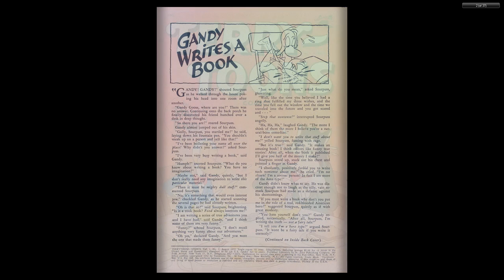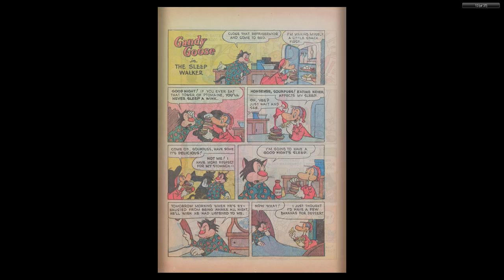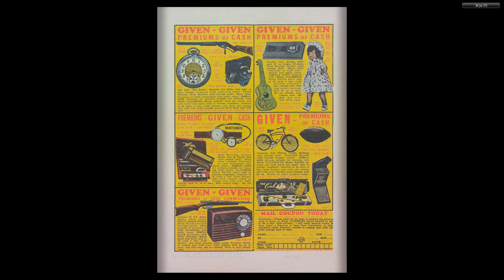1952 Terry Toons Comics #002